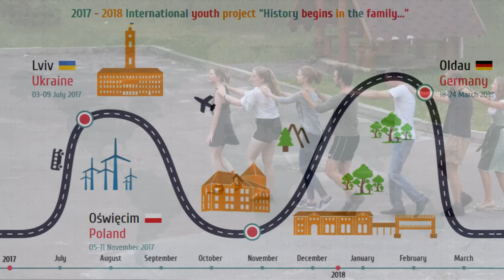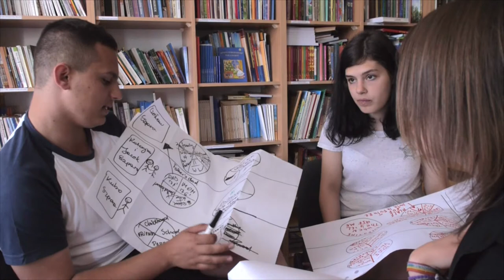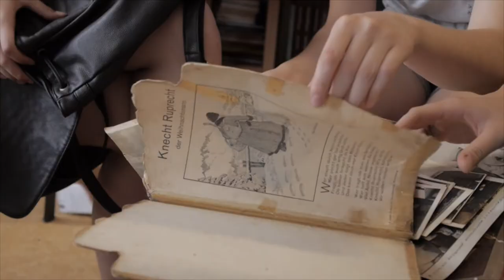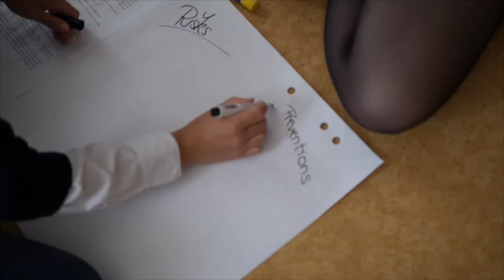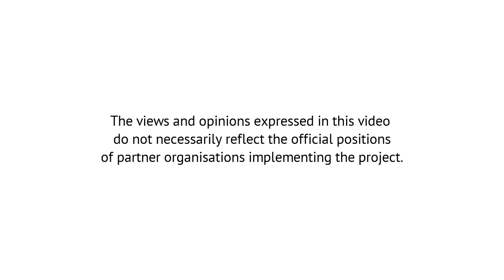History begins in the family. Youth encounter in Lviv 3-9 July 2017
Interviews of participants of the first youth encounter of the History begins in the family 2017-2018 project, 3-9 July 2017, Lviv, Ukraine.
Video by Olha Shevchuk
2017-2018